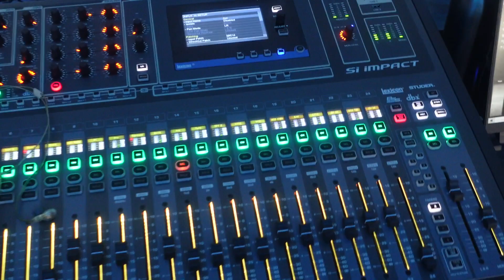VLOG #5 LAST GIGS OF THE YEAR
DSAS3BAND
CONTRATACIONES
INSTRAGAM
DSAS3BAND